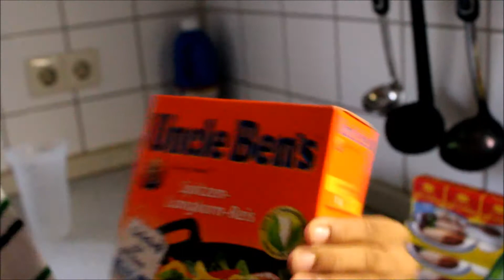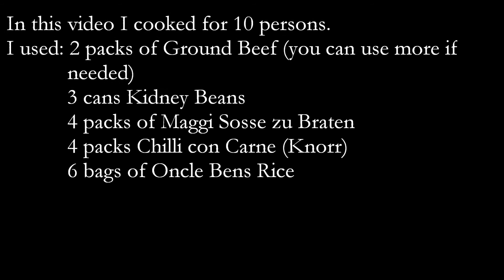How to cook chili con carne (very easy)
My 12 year old son loves to cook.In this video he shows, in a simple way, how to cook Knorr or Maggi fix chili con carne for large families.